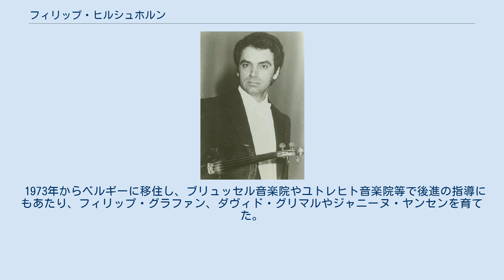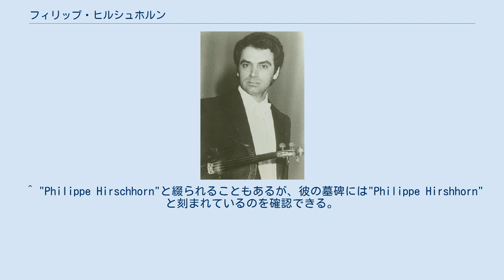フィリップ・ヒルシュホルン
フィリップ・ヒルシュホルン（ラトビア語: Filips Hiršhorns, フランス語: Philippe Hirshhorn, 1946年6月11日 - 1996年11月26日）は、ラトビア出身のヴァイオリン奏者。
 リガの生まれ。
ダルシン音楽学校でヴァルデマール・ストゥレステプにヴァイオリンを習った後、レニングラード音楽院でミハイル・ヴァイマンに師事。
1967年のエリザベート王妃国際音楽コンクールで優勝し、ヘルベルト・フォン・カラヤン、ガリー・ベルティーニやユーリ・テミルカーノフといった名指揮者たちと共演する機会を得て名声を確立していった。
また、マルタ・アルゲリッチ、ブリジット・エンゲラー、ミッシャ・マイスキー等の名手たちとの室内楽演奏でも高く評価された。
 1973年からベルギーに移住し、ブリュッセル音楽院やユトレヒト音楽院等で後進の指導にもあたり、フィリップ・グラファン、ダヴィド・グリマルやジャニーヌ・ヤンセンを育てた。
 ブリュッセルで脳腫瘍のために死去。
 ^ "Philippe Hirschhorn"と綴られることもあるが、彼の墓碑には"Philippe Hirshhorn"と刻まれているのを確認できる。
（フィリップ・ヒルシュホルン - Find a Grave（英語）） ^  ^